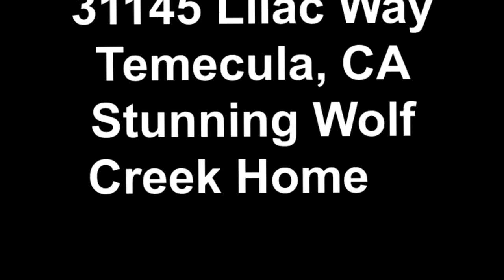31145 Lilac Way Temecula, CA Stunning Wolf Creek Home